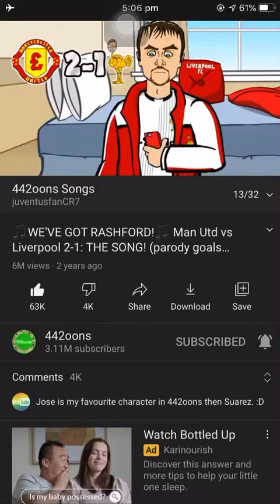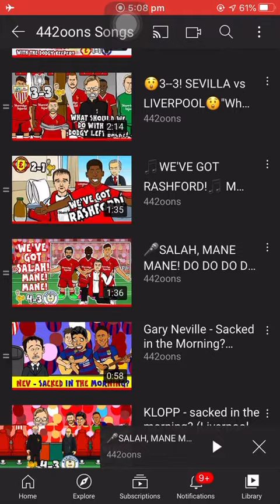Ariabod Reacts To WE'VE GOT RASHFORD! By 442oons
Hey Guys Ariabod Here Reacting To WE'VE GOT RASHFORD!